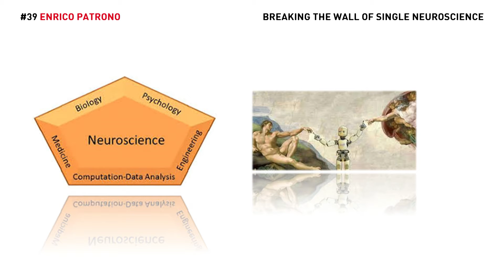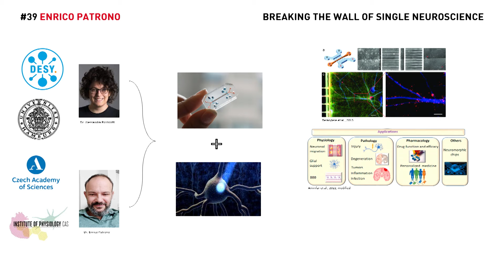Enrico Patrono: Breaking the Wall of Single Neuroscience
Several studies attempt to unravel the causes of excitatory/inhibitory imbalance in schizophrenia. The pitfall is the loose control of the exact target cells keeping an excessive level of abstraction. Enrico Patrono argues that implementing microfluidic chips called Brain-on-a-Chip, an innovative in-vitro-silico model for neural circuits allows high temporal and spatial control of molecules and cells in schizophrenia.

Save the Date:
FALLING WALLS
SCIENCE SUMMIT
7 – 9 NOV 2023